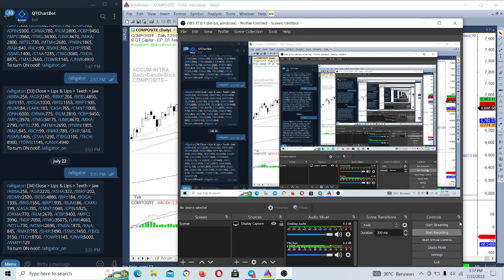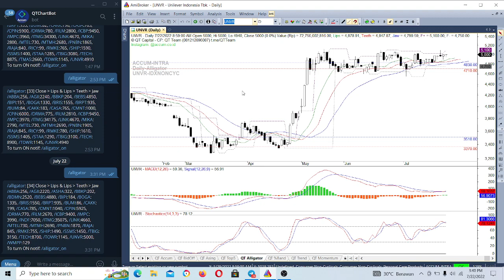QT Capital Analisa Market 22 Juli 2022